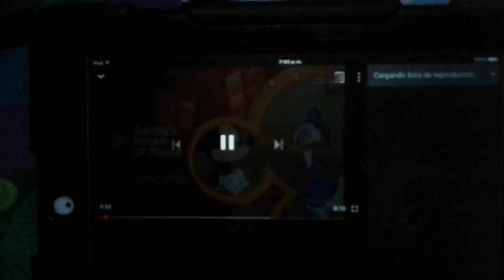Disney Channel Next Bumper (Disney's House of Mouse To Recess)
Very Rare Next Bumper